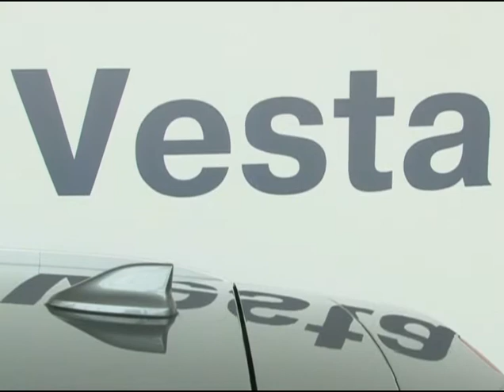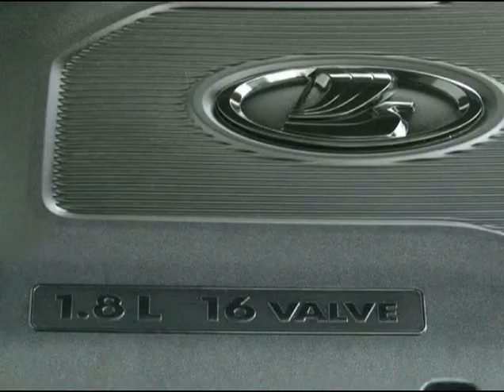Скажи жизни – да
Презентация в автосалоне «Трансавто-М»